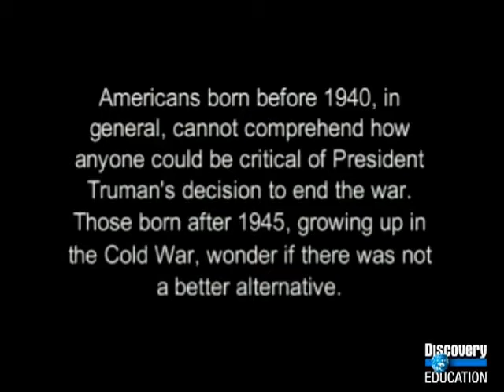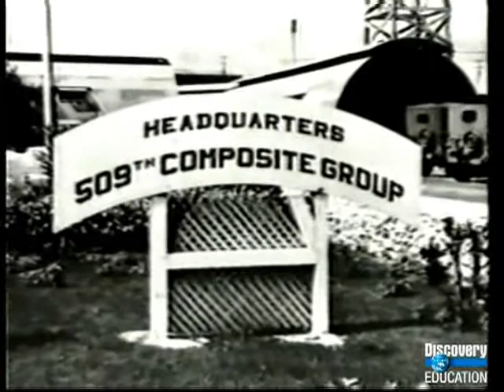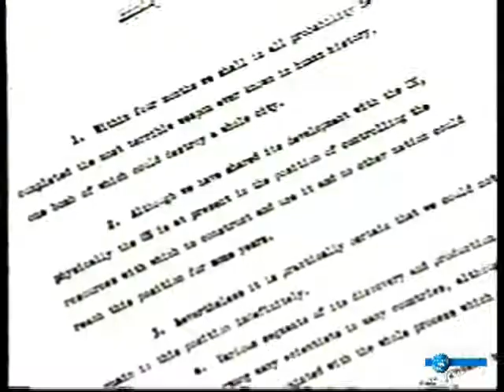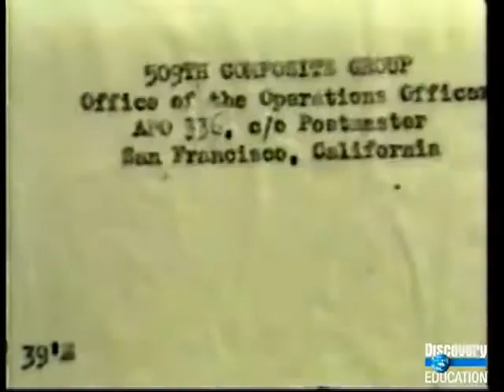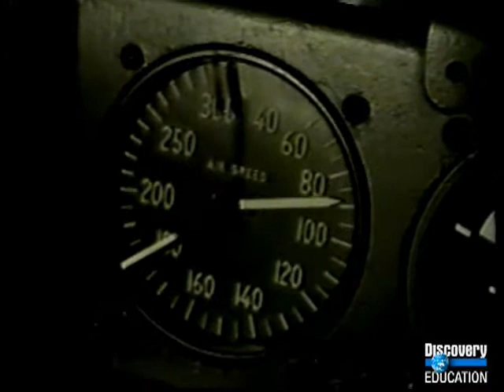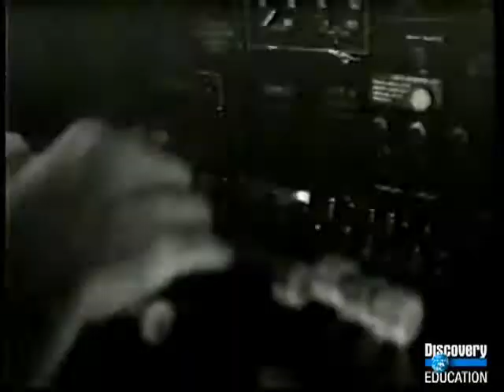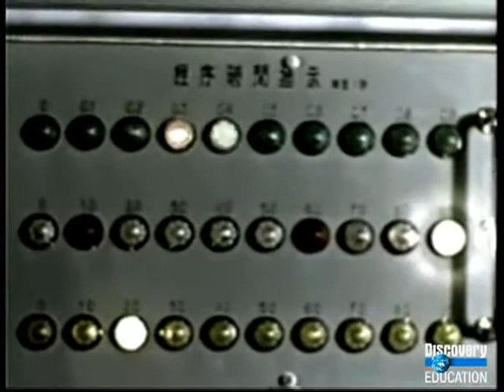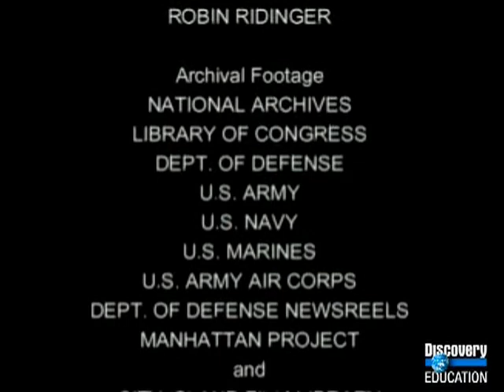Legacy of the Atomic Bomb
A short documentary about the development of the atomic bomb and the debates about its use.